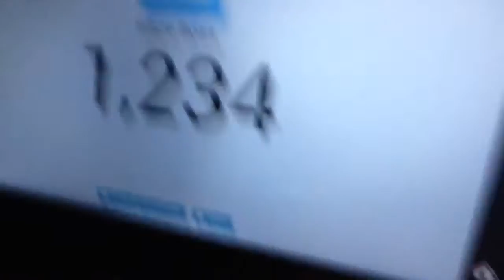legendary number!!!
legendarynumber in the comments :D